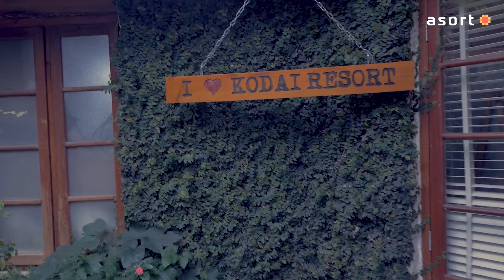Kodaikanal Dairies: A Trip You'll Never Forget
Our Recent trip of Community Members to Kodaikanal, Lot of fun and activities. Relaxation is must after such amazing and successful campaigns. Watch Now for the stunning adventure and beautiful trip experience under Kodaikanal Dairies with us.
Know more about Asort?
Kya aap bhi janna chahte hai ki asort company kya hai? Kya aap ke mann maien bhi haien kuch aise sawal -
‘Asort kya hai? , Asort Company kya hai? Asort Company details? Asort ka future kya hai? ’
Many of you would have these questions in your mind and would like to know more about the same. Let us answer these questions for you -

What is Asort ? - Asort company is fashion e-commerce and lifestyle platform, working to change the way we shop for fashion. With private labels like A.B.G, Earthy Scent, Mr.Huffman, Ifazone, Kuefit, Amiiga & Solasta, and many more upcoming brands exclusively curated for Asort, we offer a large choice of products for everyone.

Want to know more about Asort’s Future Plans?
The first Co-Commerce company of India. The future of Asort belongs to a perfect amalgamation of social selling and e-commerce which will change the way people shop in India. Starting your independent business with Asort comes with several pros. From zero investment to working comfortably from anywhere you want and from earning huge profits to giving directions to your dream, Asort is truly a companion en route. Asort’s future aim is to create the biggest fashion reseller network with a happy community of fashion-loving people.

Asort’s Mission - Offering platforms that will provide ease of business by combining the latest technology, quality products, and rewarding experiences - beyond borders.

And now let’s talk about where we are heading to ‘ Asort Vision ‘- Building the largest physical community of micro-entrepreneurs in fashion and lifestyle

Important Information - We are not providing any job opportunities, If someone is promising you an Asort career opportunity or an asort job vacancy on any social media sites or via any job portal, or placement agencies, do not believe it!

It is a fashion e-commerce company that deals in fashion and lifestyle products

Join us as we uncover the secrets behind Asort Company and gain valuable insights into its real-world impact.
👍 Like this video and share the joy!